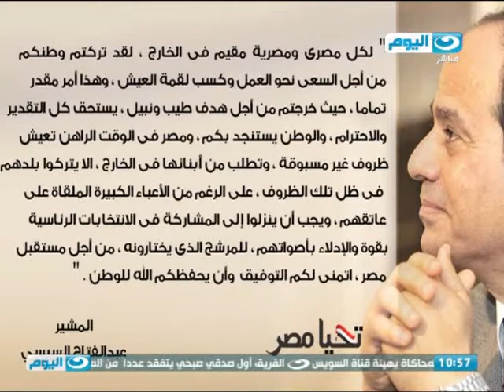اخبار_النهار | موجز أخبار النهار ليوم 15 مايو 2014 | بدء تصويت المصريين بالخارج صباح اليوم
اخبار_النهار | موجز أخبار النهار ليوم 15 مايو 2014

بدء تصويت المصريين بالخارج صباح اليوم والخارجية تؤكد توفير الدعم الفنى للبعثات الدبلوماسية ذات الكثافة التصويتية العالية

الخارجية تنشأ غرفة عمليات لمتابعة تصويت المصريين بالخارج

السيسى يدعو المصريين فى الخارج للمشاركة فى الانتخابات الرئاسية من أجل مستقبل مصر

حمدين صباحى يدعو المصريين بالخارج للمشاركة بقوة فى التصويت

محلب يؤكد أن الحكومة مستعدة لتقديم الدعم الإدارى واللوجستى فى الانتخابات الرئاسية
بدء اجتماع الحكومة الأسبوعى لمناقشة الأوضاع الأمنية والاقتصادية

جنايات القاهرة تستأنف محاكمة عادل حبارة و34 متهما في قضية مذبحة رفح الثانية

جنايات القاهرة تستأنف محاكمة 20 متهماً بخلية الماريوت